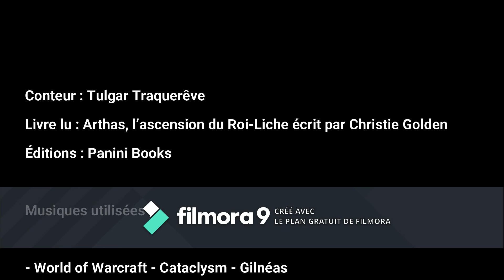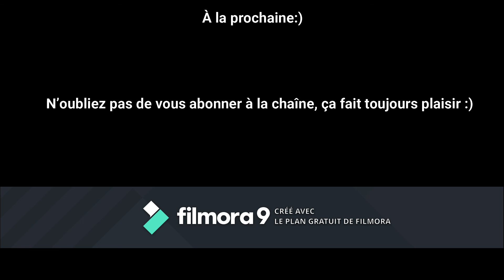Chapitre X - Arthas, l'ascension du Roi-Liche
Voici le chapitre X du roman World Of Warcraft - Arthas, l'ascension du Roi-Liche par Christie Golden

Vous pouvez partager cette vidéo sur vos réseaux sociaux ou juste vous abonner à la chaîne, ça ne prend qu'une seconde, mais c'est avec ce geste tout bête que vous pouvez supporter ce projet, cette chaîne, et faire évoluer Youtube comme vous le souhaitez. Merci beaucoup :)

Les citations, dessins, et musiques utilisés dans la vidéo sont la propriété exclusive de leurs auteurs et créateurs respectifs.

La vignette de la vidéo est la couverture du livre par Glenn Rane.